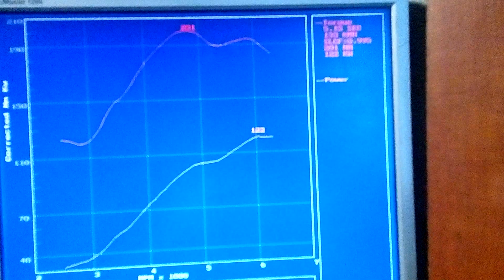2l 8v big cam big branch throttles lsd diff 122kws 201nm to the wheels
Not bad power